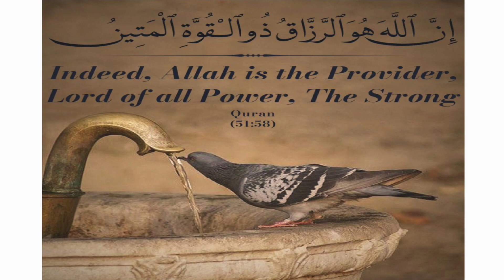Hamd wohi wohikhudahai lifestyleradio.online lifestyleradio zeshanriz Rabiulawwal